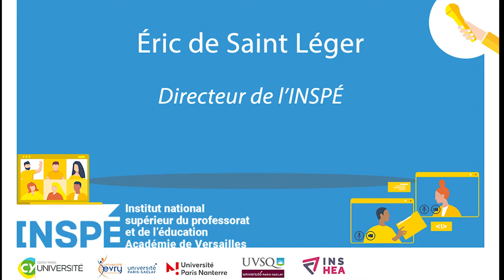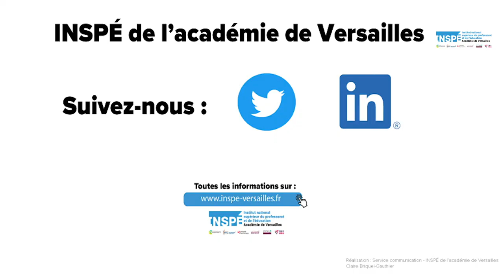Éric de Saint Léger - Directeur de l'INSPÉ de l'académie de Versailles - Message de fin d'année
Le directeur de l'INSPÉ dresse un rapide bilan de cette année universitaire et évoque les chantiers à venir.